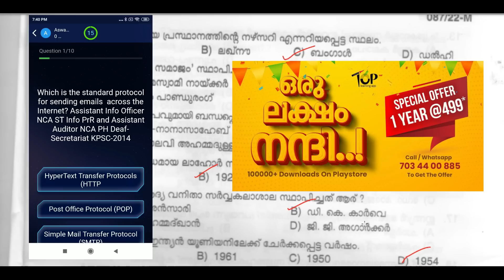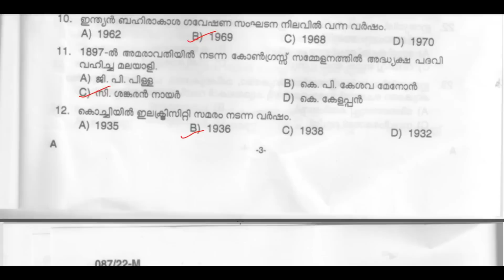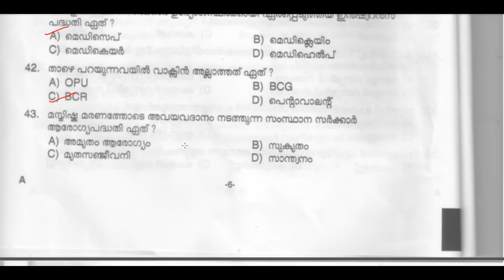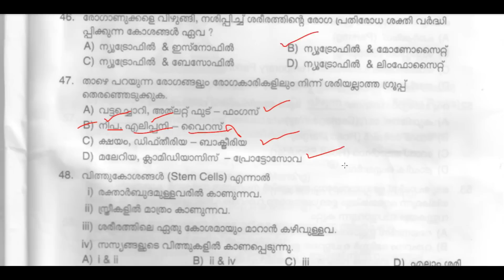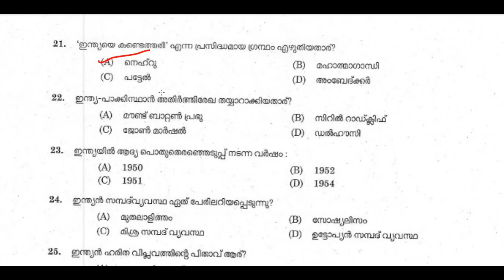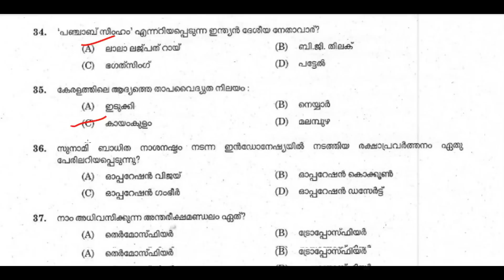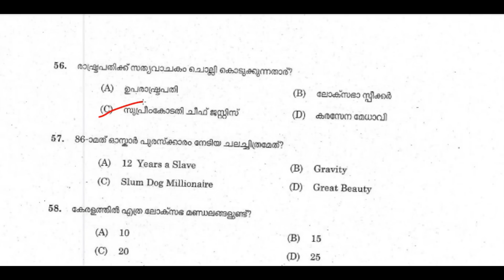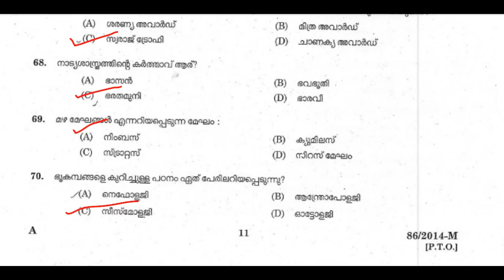KERALA PSC 🎯 DEGREE LEVEL PREVIOUS YEAR QUESTIONS WITH RELATED FACTS | TIPS N TRICKS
*PSC ഉദ്യോഗാർത്ഥികൾക്കൊരു സന്തോഷ വാർത്ത !!!*
*ഒരു വർഷത്തെ PSC കോഴ്സ് വെറും 499 രൂപക്ക് !!!*
 PSC ഉദ്യോഗാർത്ഥികളുടെ പ്രിയപ്പെട്ട അപ്ലിക്കേഷനായ TOP Learning App വളരെ കുറഞ്ഞ കാലം കൊണ്ട് Play Store ൽ ഒരു ലക്ഷം downloads പിന്നിട്ടതിന്റെ സന്തോഷം ഉദ്യോഗാർത്ഥികളുമായി പങ്കു വെക്കുന്നു.
ഇപ്പോൾ നിങ്ങൾക്ക് ഇഷ്ടമുള്ള General PSC കോഴ്സ് നേടാം, ഒരു വർഷം വാലിഡിറ്റിയോടു കൂടി വെറും 499 രൂപക്ക് !
🎊 *100 k special Plan* 🎉

10th Level / +2 Level / Degree Level
🔹നിങ്ങള്‍ക്കിഷ്ടമുള്ള ടോപ്പിക്കുകള്‍ തെരഞ്ഞെടുത്ത് ക്ലാസുകള്‍ കാണാം, study notes ഡൗണ്‍ലോഡ് ചെയ്യാം, ചോദ്യങ്ങള്‍ പ്രാക്ടീസ് ചെയ്യാം.

🔹ഏറ്റവും പുതിയ പാറ്റേണിലുള്ള ചോദ്യങ്ങള്‍ ഉള്‍ക്കൊള്ളിച്ച Mock Test കളും Live Test കളും Daily Rank Booster പരീക്ഷകളും.

🔹ഓണ്‍ലൈനിലുള്ള മറ്റ് ഉദ്യോഗാര്‍ത്ഥികളുമായി PSC ചോദ്യങ്ങള്‍ കൊണ്ട് Live Challenge ചെയ്ത് രസകരമായി പ്രാക്ടീസ് ചെയ്യാം.

🔹Daily & Monthly Current Affairs, Sure shots, PSC Trolls,... തുടങ്ങി ഒട്ടനവധി ഫീച്ചറുകള്‍ വേറെയും.

അപ്പോ ഇനി സമയം കളയണ്ട...
പഠിക്കേണ്ടത് മാത്രം പഠിച്ച് വിജയമുറപ്പിക്കാന്‍ ഇപ്പോള്‍ തന്നെ ഇന്‍സ്റ്റാള്‍ ചെയ്യൂ...